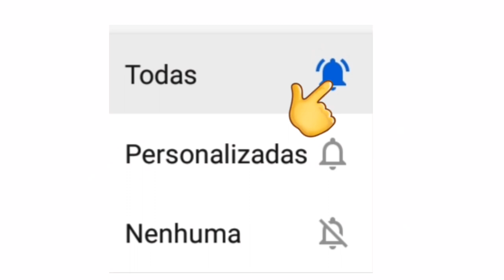LIVES DE HOJE DOMINGO 29/11 - LIVES AO VIVO AGORA | LIVE AO VIVO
Live 29 de Novembro

Live de hoje - Sunset Live Entre Amigos - (Live ao vivo) Com: Gustavo de Sá, Mouse, Marcos Crunk e Luana Santos

Live de hoje - Eduardo Gallo e Neto Meirelles - (Live ao vivo) O melhor do Rock Clássico Internacional

✅ (Outras plataformas): Faltou alguma? Comenta aí!

Dedim Gouveia live ao vivo